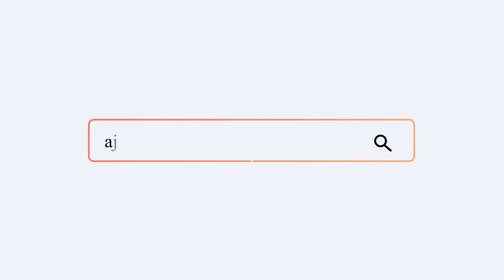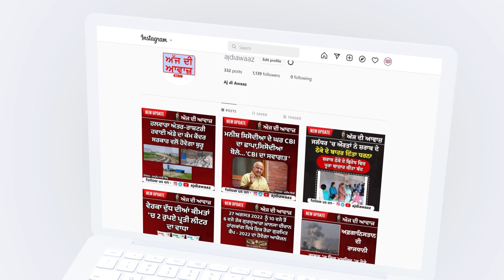ਮੋਦੀ ਜੀ ਅਮਿਤ ਸ਼ਾਹ ਨੂੰ ਪ੍ਰਧਾਨ ਮੰਤਰੀ ਬਣਾਉਣ ਲਈ VOTE ਮੰਗ ਰਹੇ ਹਨ - ਕੇਜਰੀਵਾਲ